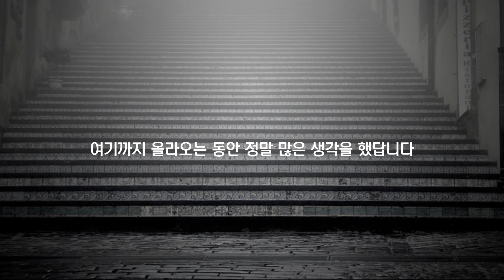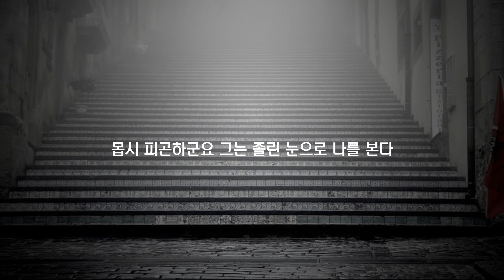[섬강의 시 읽기] 교양 있는 사람 / 유희경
교양 있는 사람
- 유희경. [2020현대문학상 수상시집].

​교양 있는 사람은 노크하며 묻는다 똑똑 계십니까 교양 있는 사람이여 기다렸습니다 하지만 여기에는 문이 없군요 당신을 위해 던져버렸으니까요 그것은 아래로 떨어지고 말았습니다 그는 반듯하게 접힌 손수건을 꺼내 자신의 선한 이마를 훔친다 경치가 훌륭하군요 여기까지 올라오는 동안 정말 많은 생각을 했답니다

나는 두 손을 가지런히 모으고 기다린다 어서 그가 말해주기를 한 층 한 층 올라설 때마다 떠올렸던 영광된 기억과 희망 찬 미래의 이야기들을 거기서 얻어낸 빛나는 영감들 그리고 그가 낚아챈 상념의 거센 발버둥과 울음소리에 대해서도

몹시 피곤하군요 그는 졸린 눈으로 나를 본다 나는 그에게 의자를 가져다주고 그러면 교양 있는 사람은 자리에 앉아 깊은 잠에 빠지는 것이다 이런 일은 매번 반복되지만 나는 두 손을 가지런히 모은 채 믿어 의심치 않는다 그는 내가 기다리는 교양 있는 사람이고 언젠가 내가 기다리는 말을 해주리라는 사실을